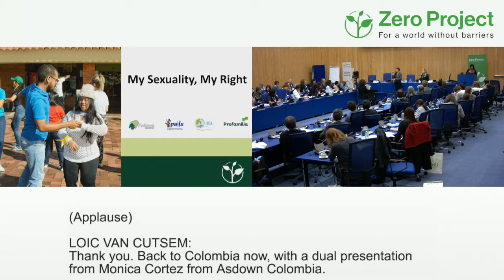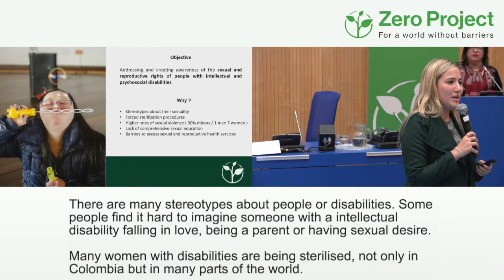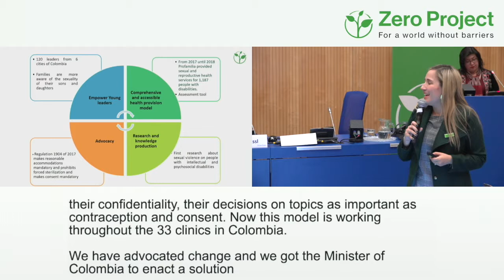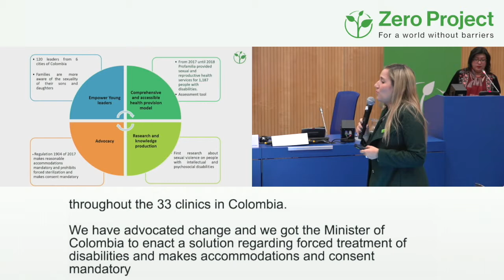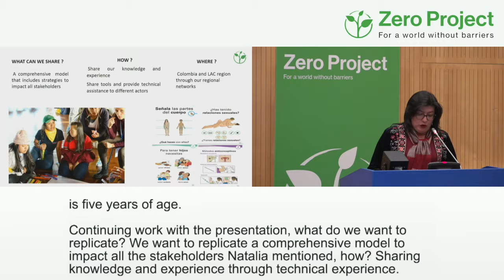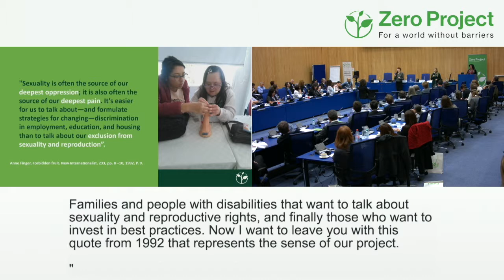Asdown Colombia and Profamilia: Zero Project Impact Transfer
Speakers: Natalia Acevedo, Profamilia and Monica Cortes, Asdown Colombia